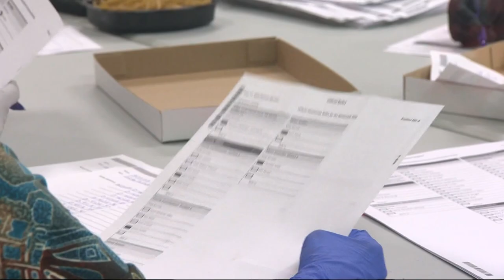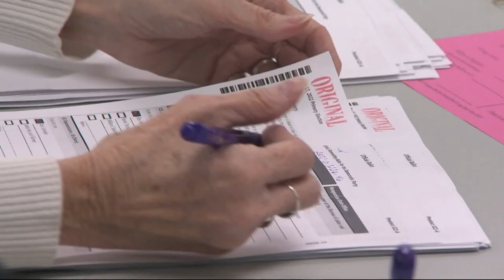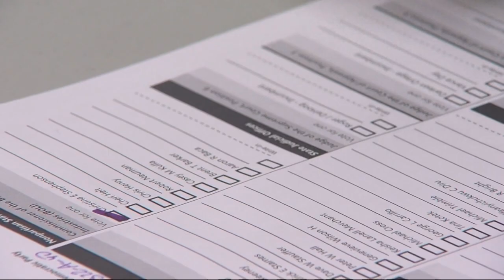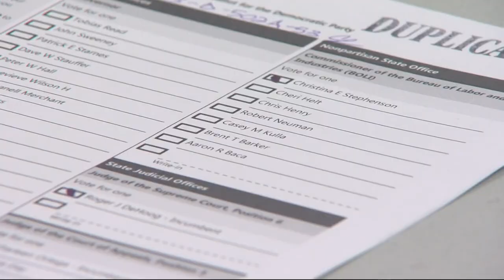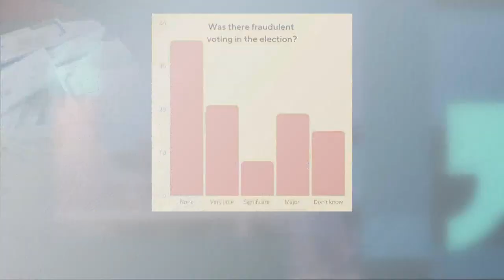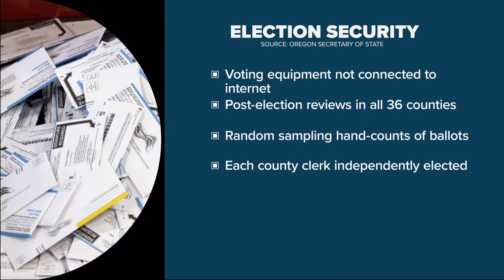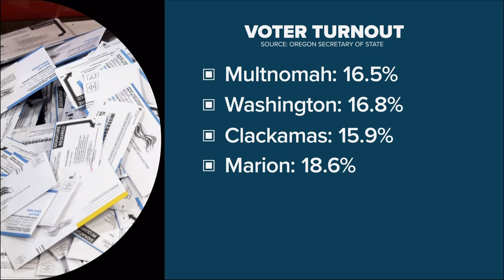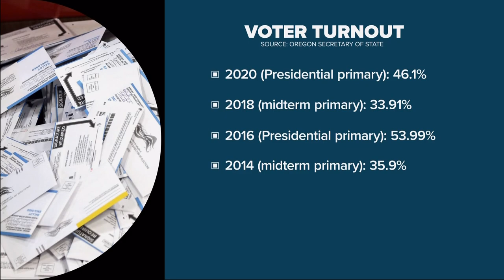Blurry ballots in Clackamas County could delay election results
Election officials say the county's ballot-processing equipment is rejecting defective barcodes on some ballots. Here's how they're fixing them.